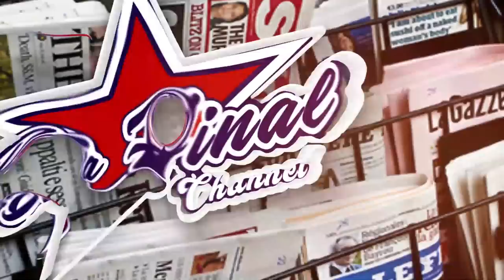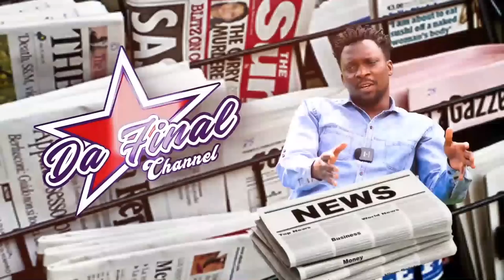BITABUSE: PRESIDENT M7 KU BISIYAGA , EBYA SPICE DIANA NE EVELYN , PRESENTER WA TV MU MK - KAYE